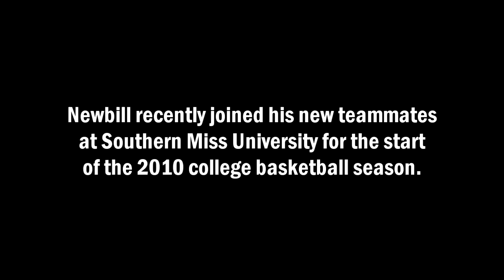DJ Newbill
A sneak peak at Southern Miss basketball recruit DJ Newbill, the 2010 Pennsylvania AA Player of the Year.